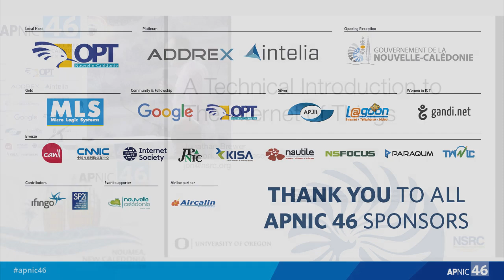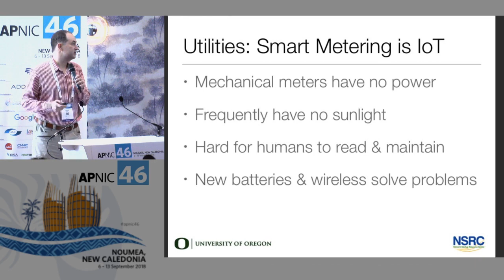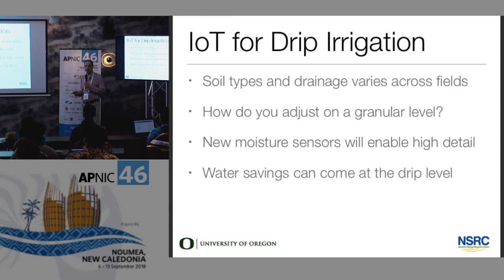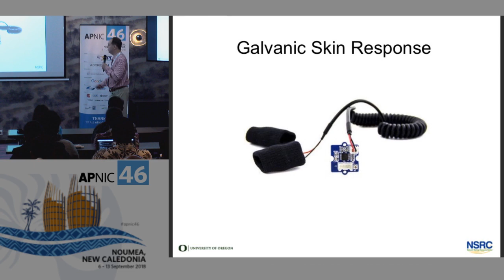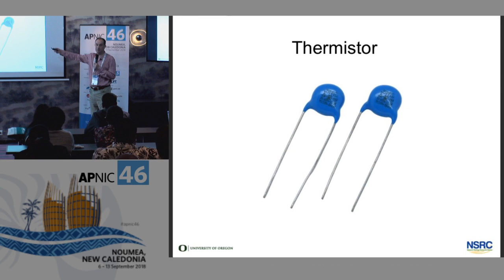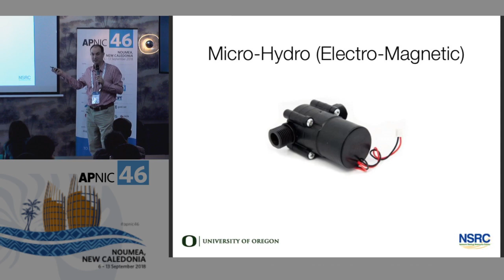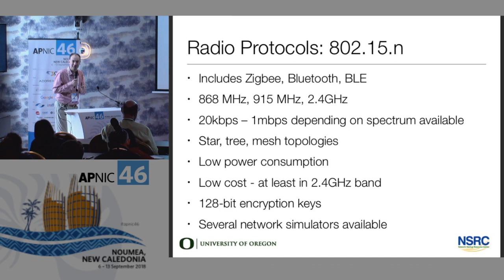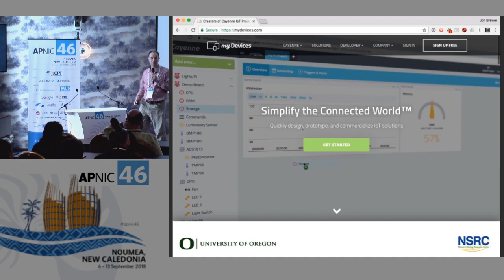Tutorial: Internet of Things